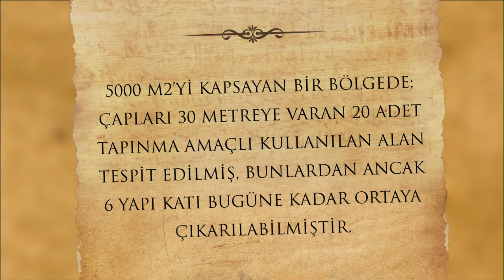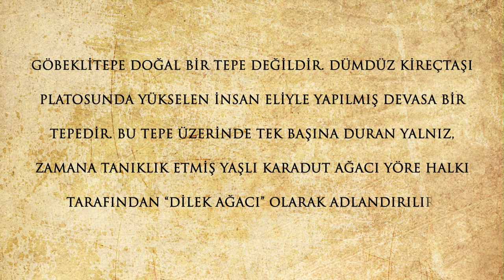Göbeklitepe Kısa Belgesel Filmi (2013 yılı)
2013 yılında Ece Vahapoğlu koordinatörlüğünde, Doğuş Grubu sponsorluğunda, Göbeklitepe Tanıtım Projesi kapsamında hazırlanan Belgesel Film'de Dünyanın İlk Tapınağı sayılan Göbeklitepe'nin tarihçesi, yeri ve önemi anlatılıyor...

Görüşlerinizi ve önerilerinizi yorumlara yazmayı lütfen unutmayın.
Bu videoyu beğendiyseniz lütfen "beğen" butonuna basın.

Bir sonraki videoya kadar sağlıklı, enerjik ve sporla kalın!